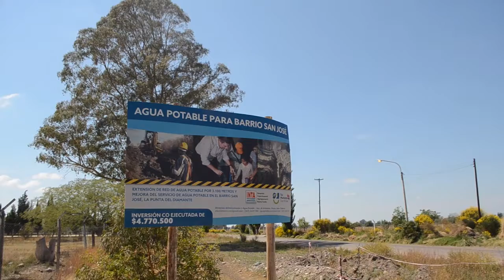EL DERECHO AL AGUA POTABLE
Pablo Yague, Director de Electrotecnia y Agua Municipal, detalló las obras que se llevan adelante en ciudad y distritos para abastecer de tan importante recurso a las familias sanrafaelinas.